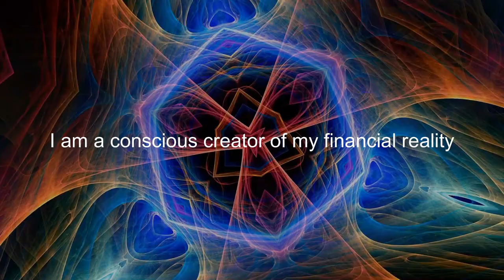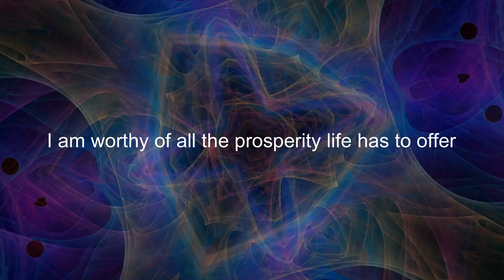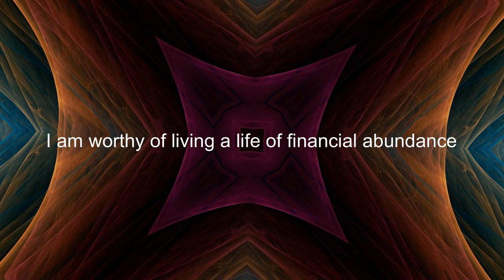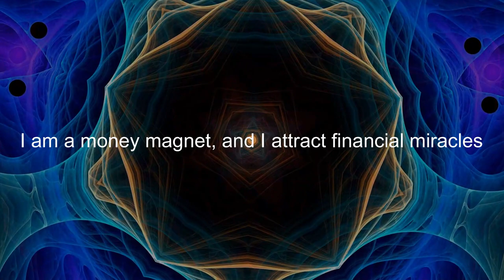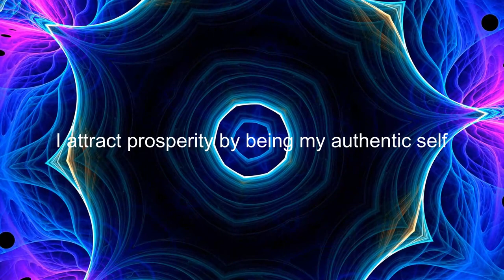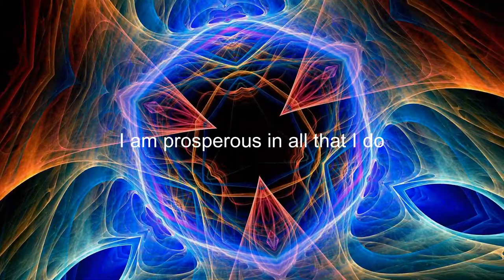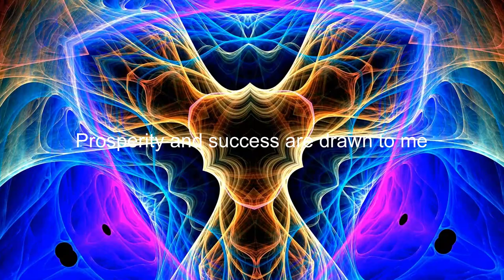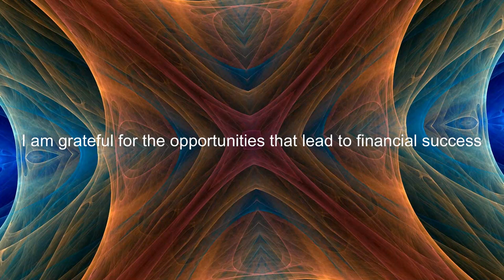Money Magic Visual Subliminal Affirmations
If you'd like to manifest money into your life, you're in the right place.  This is a visual subliminal affirmation video.  Affirmations all about money, abundance and prosperity flash on the screen for very brief periods.  Too brief for your conscious mind to read, but ideal for them to slip into your subconscious mind where they will install and begin to direct you toward opportunities where money can enter your life.

The affirmations are set against a hypnotic kaleidoscope background designed to mesmerize your conscious mind and allow for the affirmations to more easily assimilate into your subconscious.

You don't need to try to read the affirmations as they flash on the screen. Simply watch the center of the screen, enjoy the hypnotic kaleidoscope visuals and relax. ManifestMeditation LawOfAttraction MoneyMeditation WealthMeditation If you enjoy my channel, please visit my Etsy shop where you can purchase some of the programs I've created